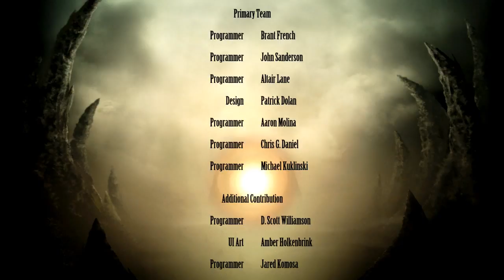Mortal Kombat Komplete Edition - Одиночный бой. Сектор МК3.